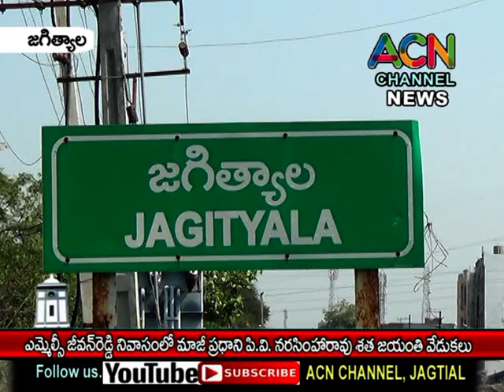జగిత్యాల : ఎమ్మెల్సీ టి. జీవన్ రెడ్డి నివాసంలో మాజీ ప్రధాని పీవీ నరసింహారావు శత జయంతి వేడుకలు